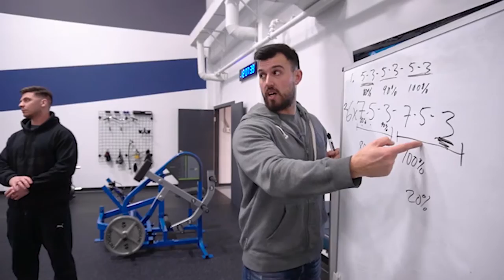#134. Clèm Sirieix | La neuro-biomécanique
Dans ce podcast, Jacob reçoit Clèm Sirieix et parlent de :

➡️ Son chemin de la France jusqu'au Canada
➡️ Les raisons pourquoi les gens viennent consulter un posturologue
➡️ Ce qu'est la neuro-biomécanique

Quantum Training